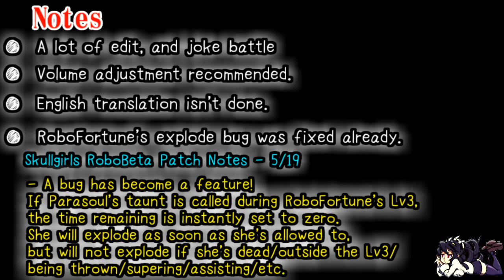【スカルガールズ】Skullgirls - Robobug,Kanchou,Taunt,ShunGokuSaltsu Battle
Notes
●　A lot of edit, and joke battle
●　Volume adjustment recommended.
●　English translation isn't done.
●　RoboFortune's explode bug was fixed already.

↓Skullgirls RoboBeta Patch Notes - 5/19↓

- A bug has become a feature!
If Parasoul's taunt is called during RoboFortune's Lv3,
the time remaining is instantly set to zero.
She will explode as soon as she's allowed to,
but will not explode if she's dead/outside the Lv3/
being thrown/supering/assisting/etc.